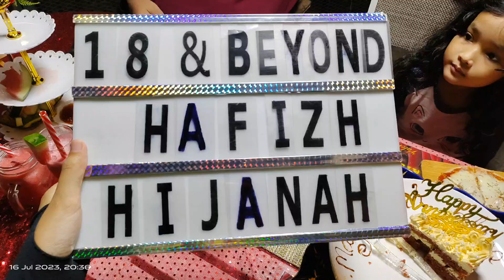anniversary 18 n beyond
valentine's cafe tamarind square cyberjaya